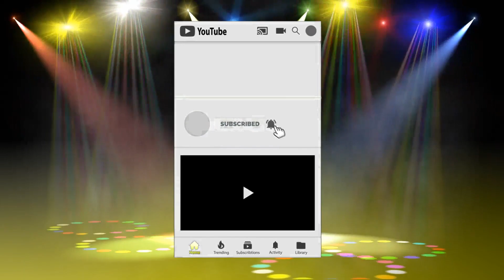Lotte for farm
Thanks